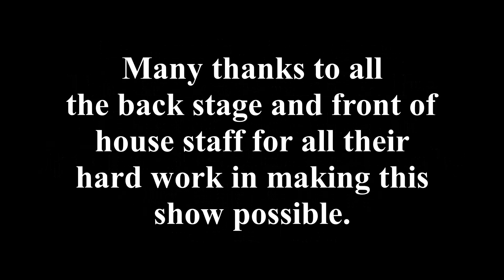Brooke Telling, the show that never was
Now for some more from the beautiful and talented Brooke Telling and Jax, this is a great cover of  Alice Merton's No Roots.  I am loving the sounds of these songs played this way, just 2 guitars and 2 voices.  There is nothing to beat this.